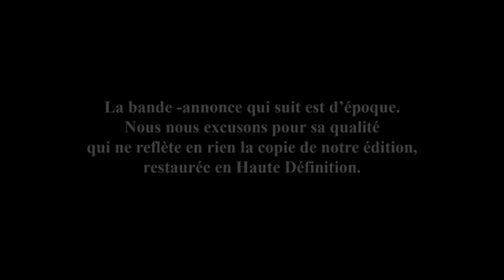Le Fantôme de Milburn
Bande annonce en VOST du film "Le Fantôme de Milburn" de John Irvin

Résumé : Une série de morts mystérieuses révèle la mauvaise conscience de quatre notables d'une petite ville du Vermont. Ces derniers ont provoqué la mort d'une ravissante jeune femme qui s'est noyée quelques années auparavant...